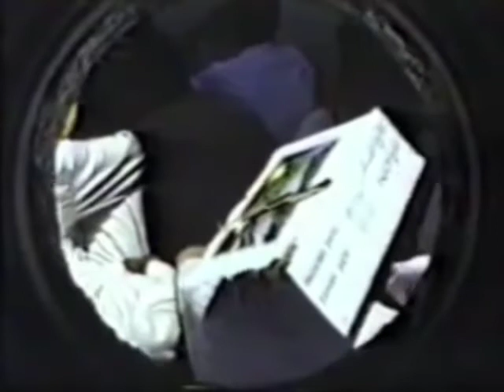السيد الشهيد محمد الصدر يتحدث عن أحد دلائل وجود الله تعالى (الظواهر الطبيعية وغير الطبيعية) بالتفصيل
السيد الشهيد
الجمعة 9 - الخطبة الثانية